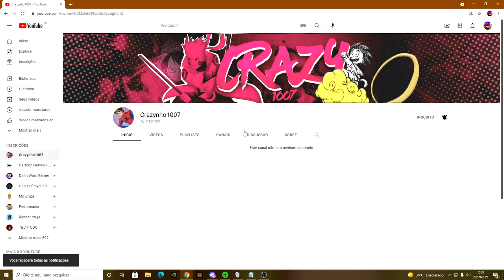NOVA ADDON DE NARUTO IGUAL MOD DE PC!! CLÃS, MENU, JUTSUS E MAIS! (Crazy1007)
No vídeo de hoje eu irei mostrar para vocês uma nova addon de Naruto muito parecida com mod de Pc. Essa addon ta com um sistema muito bom e inovador.

Eu gostei bastante dessa nova addon e achei bem interessante, mas e vocês, o que acharam dessa addon? Comenta ai para eu ficar sabendo :D

Xbox live:YTCrazyy1007
Fortnite: YTCrazyy007
Roblox: YTCrazyy1007

🎧 Microfone: BM800
🎬 Editor: Sony Vegas Pro 17
🎥Progama de gravação: Obs studio

Fonte: 650W
16Gb ram: Hyperx
1Tera de memória
2 Cooler